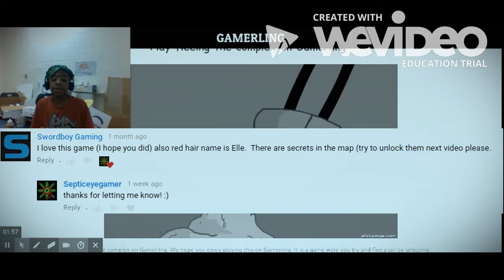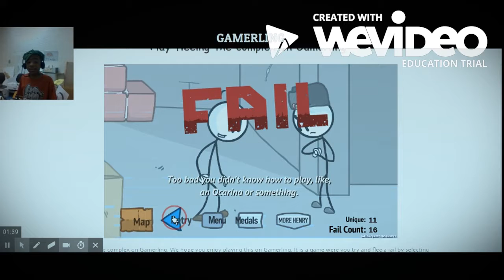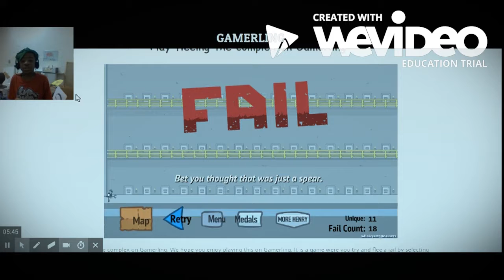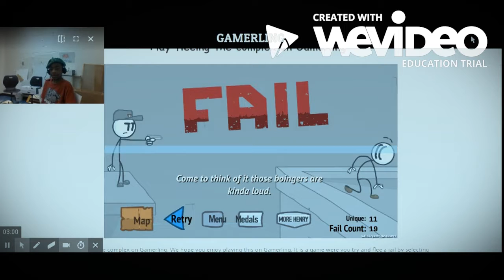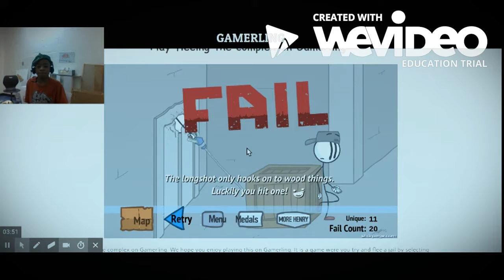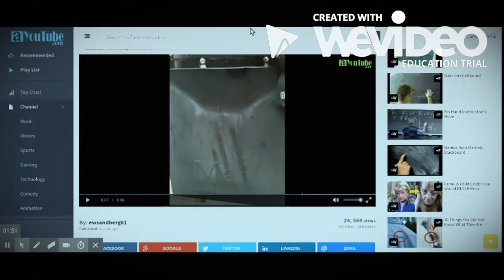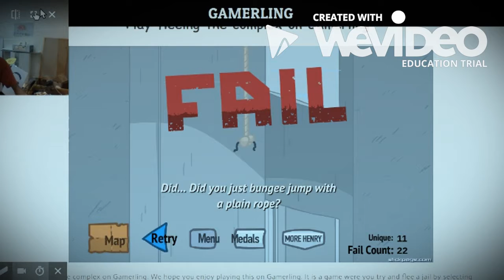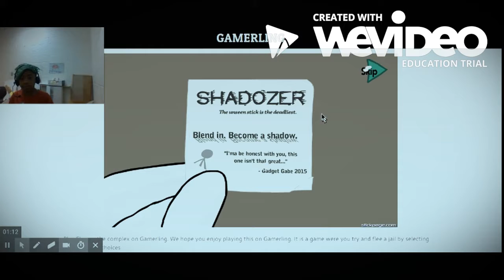WAXING CHALLENGE | Fleeing The Complex #2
today I decided to wax, and I added extra memes, so make sure you make a reaction video on this

BAD NEWS: A-YouTube is getting shut down!
but do not worry, they made a new site, check this link: pakvim.com